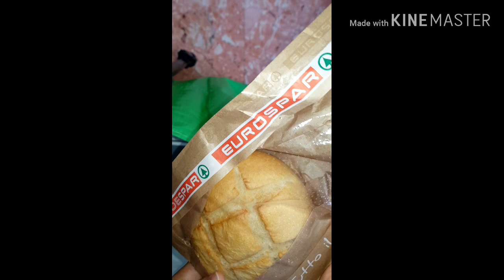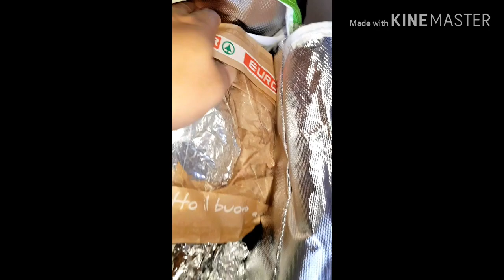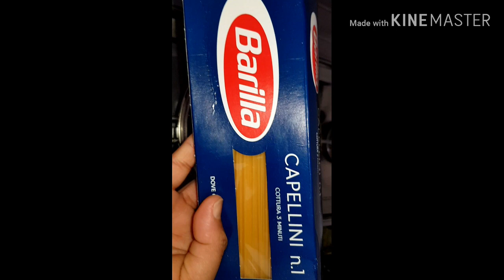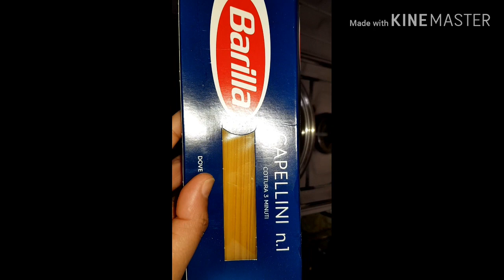হাজবেন্ডকে কি ইফতারি দিলাম//লকডাউন শেষ কাজে যাওয়ার ২য়দিন#ITALY🇮🇹 VENICE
lTALY🇮🇹 VENICE